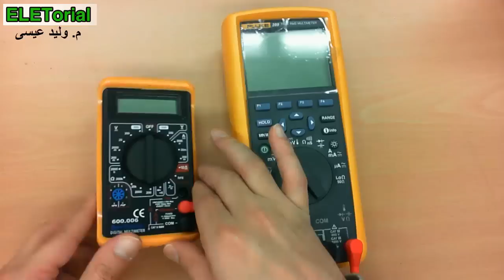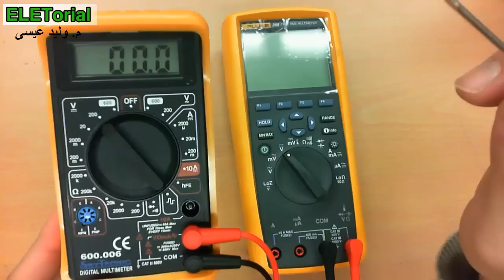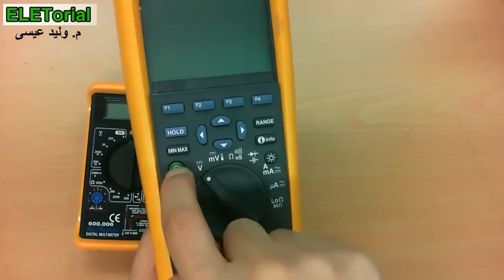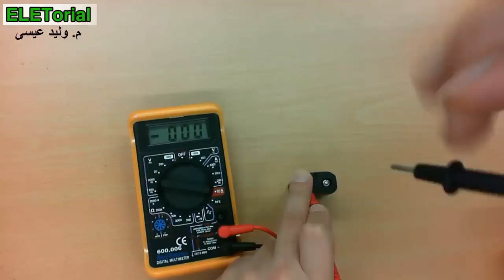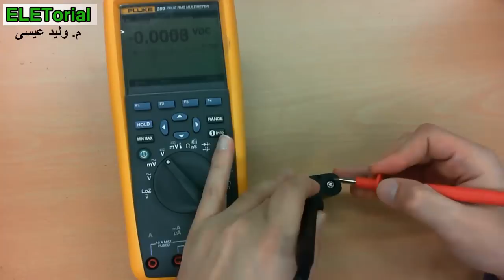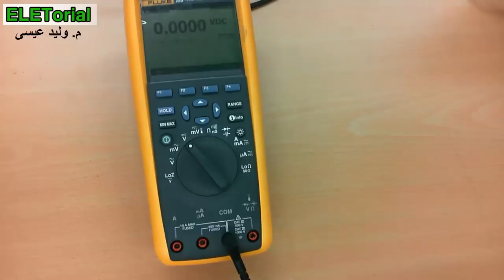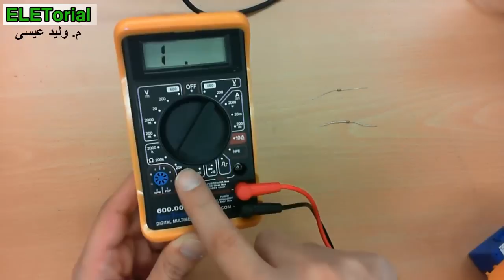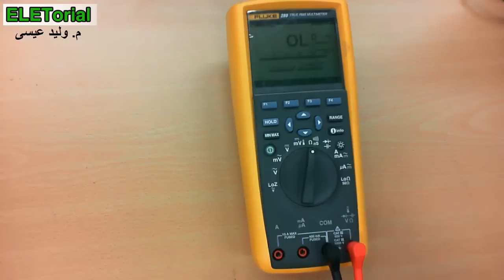دورة الالكترونيات العملية :: 10- أجهزة القياس عمليا (Multimeters)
يمكنك الاشتراك في الموقع والاستفادة من كل دوراته المجانية والمقالات والدروس العملية في مجال الهندسة الكهربية والالكترونية عبر زيارة روابطنا ::
شارك معنا ...

72. توصيلات المكبر Common Emitter, Common Collector, Common Base

73. تصنيفات المكبرات Power Amplifier Classes

74. ترانزستور الموسفت FET Transistor

75. مقارنة بين ترانزستور BJT (NPN, PNP) & FET (JFET, MOSFET) Types

76. عمل ترانزستور الموسفت كمفتاح

77. فحص الترانزستور BJT: NPN, PNP ومعرفة اطرافه

78. فحص الترانزستور الموسفت (Mosfet)

79. ترميز وأغلفة الترانزستور

عمل ايميل (ياهو – هوتميل – جيميل – اوتلوك وغيرها )
عمل حساب سكايب
عمل حساب يوتيوب
عمل ايميل ياهو
انشاء حساب هوتميل
انستقرام
انشاء حساب ياهو
هوتميل
تسجيل ياهو
تحميل مايكروسوفت اوفيس...
انستقرام عربي
انشاء حساب فيس بوك
انشاء ايميل هوتميل
برنامج التحميل من اليوتيوب
برنامج تنزيل الفيديو من اليوتيوب
برنامج تعديل الصور
برنامج تركيب الصور
تحميل متصفح اوبرا
تحميل برنامج تصوير الشاشه
برنامج الاقلاع عن التدخين quit smoking